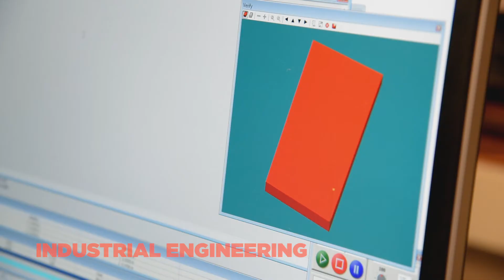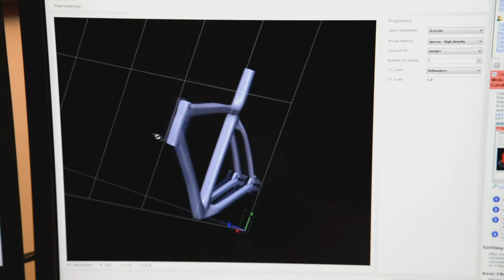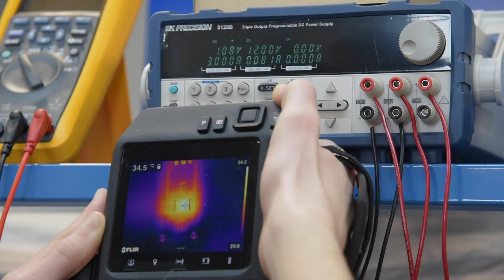Study Industrial Engineering at The Grainger College of Engineering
As an industrial engineer, you get to make things happen. You work with integrated systems and their materials, information, energy, people, money, time, equipment, and processes. This major includes a little bit of everything from math to communications to computer science. As a student you take classes in data analysis, operations research, business, and facilities planning and design.